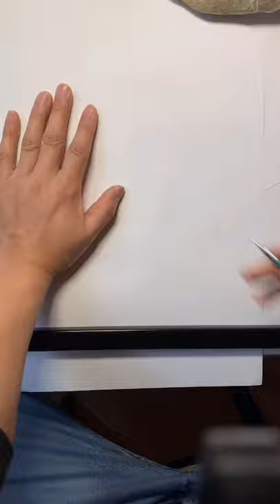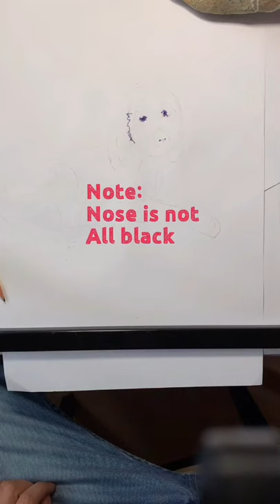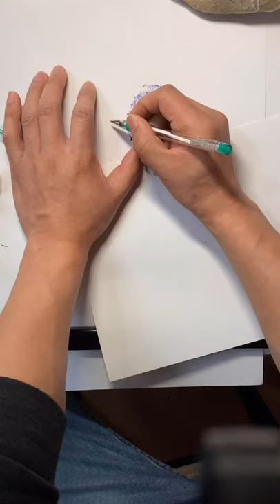How to draw your dog - part 1/2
How to draw a dog. How to draw a Golden Doodle